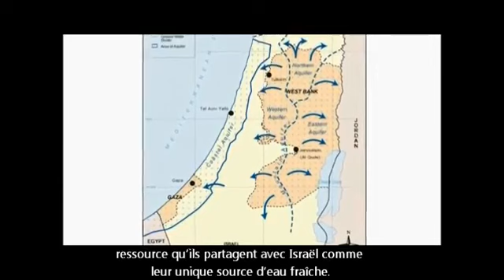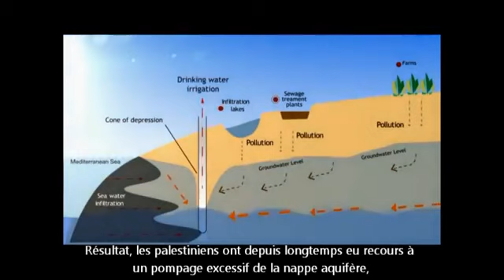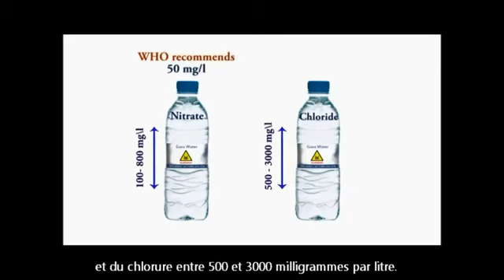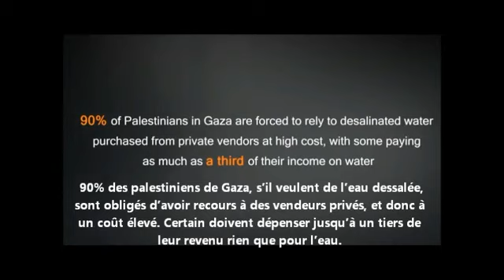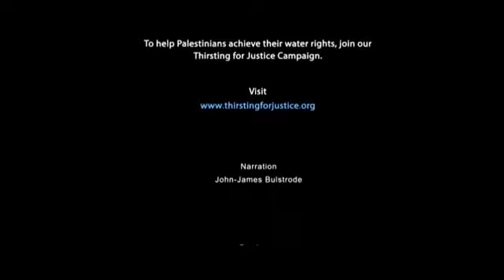Crise de l'eau à Gaza